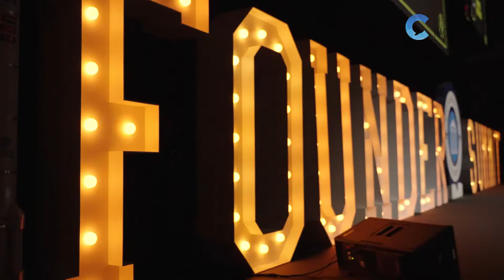Founder Summit 2022 - Christopher Nachtwey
Danke, es war klasse und ein voller Erfolg!

Der diesjährige Founder Summit war in mehrfacher Hinsicht ein voller Erfolg. Tolle Vorträge, tolle Aussteller, tolle Besucher und vielfältige großartige Kontakte in alle Richtungen.

Ein Gesprächsthema war unsere 50K€-Garantie. Zuerst wurde hinter vorgehaltener Hand darüber gesprochen und schon nach kurzer Zeit auch offen. Viele Besucher fragten uns, warum wir diese Garantie geben und ob diese einen Haken hat.

Unsere Garantie:
50K€+ im Monat – oder wir arbeiten umsonst!
Wenn Du also innerhalb von 6 Monaten 50K€ (oder mehr) Umsatz pro Monat erwirtschaften willst, dann trage Dich in das Formular auf folgendem Link ein und stelle uns Deine Idee vor:

Da gibt es keinen Haken – nur ganz klare Spielregeln, die für echte Macher kein Problem sind.

Zurück zum Founder Summit. Die Veranstalter haben hier einen wirklich tollen Event auf die Beine gestellt. Deshalb sagen mein Team und ich gemeinsam:

DANKE und bis zum nächsten Mal.

Volker Wiedemann, Joschi Haunsperger, Manuel Lojo, Johannes Placzek, Andreas Buhr, Benjamin Dau, Onur Forrer, Oliver Fischer, Nils Ehrenfried, Suad Abu Ijdai, Leon Hüttl, Julie Strobach, Tobias Rethaber,